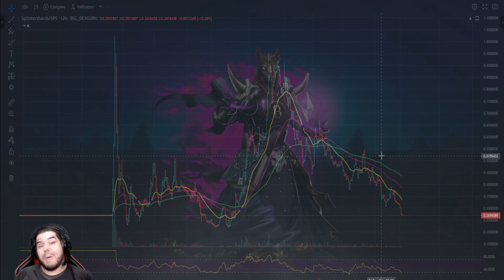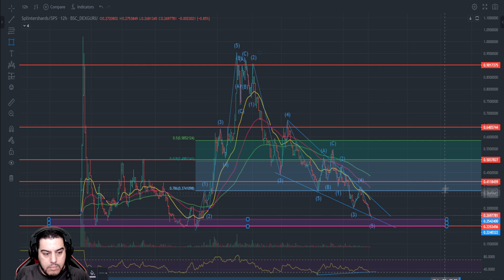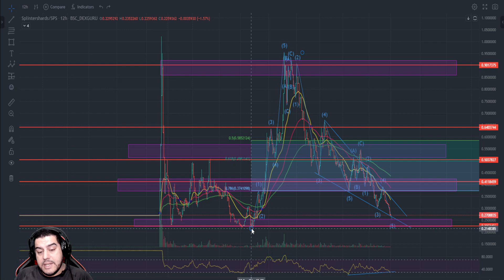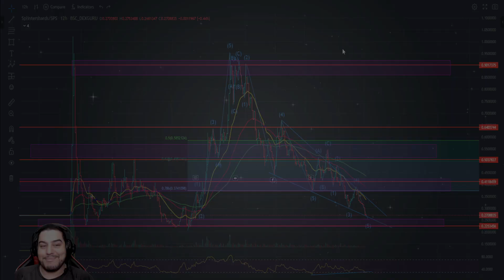Splinterlands: SPS Future Price Movement & Technical Analysis Class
In this latest video of mine, we take a deep dive into the Splintershards (SPS) token and likely future price movement.

As a pre-cursor to this video, I highly recommend you check out one of my previous videos on Market Capitalization so that you can understand some of the concepts within this one.

At the current price ($0.26), we’re likely going to see a turning point between now and $0.22. The distribution schedule simply adds weight to this analysis. Currently, the circulating supply of SPS is only 326 million, which is only 11% of the total SPS planned to be distributed throughout the schedule (for a total 3 billion tokens) over the long term.  We should see a dilution of value over the long term because of the excess supply entering the market. But at the moment at just over 300 million tokens, we require far less capital to push the needle. This is even more likely to eventuate due to the lack of trading volume within a 24 hour period (less than 1 million dollars at the moment). If a whale came in here, they could spike the price with a reasonably small amount of capital, however, as we progress through the distribution schedule and with the continuous addition to supply; this will get increasingly more difficult.

Technical analysis wise, we explore a number of different concepts which you can follow along with in the video.

Moving forwards, I will be holding bi-weekly private classes where I will focus on teaching pivotal technical analysis concepts and how to use them to build a profitable trading plan. We’ll also cover topics such as, price, pattern, and trend analysis using assets like SPS, DEC, HIVE and any other crypto assets that you may be interested to help you pinpoint entry’s/exit’s and buy and sell’s within any market. These lessons will be applicable to any financial asset and will put you in good stead moving forwards to be profitable whilst also being able to competently form your own analysis in the future. If you’ve never touched a charting platform before, that's fine! I will start from the very beginning for you and continue at your pace - so you will need absolutely no prior experience. For those who are intermediate charters, I can still provide value, as I have noticed through the majority of videos that I watch online on technical analysis - these people are teaching these concepts incorrectly, so for advanced chartists I hope to remedy these incorrections and make you more profitable with the correct techniques. Availability will come on first come first served basis, and depending on the volume of people interested down the track, I may convert these into group sessions.
I’ll be doing these classes completely separate to my normal Splinterlands content, so if this is not for you, that's totally fine too!

If you think you can skip out on a couple of coffee’s a week to learn pivotal strategies and techniques which will increase your investment returns ten fold in perpetuity, you can follow this link:

Be sure to sign up to DIAMOND TIER for the technical analysis classes.

If you haven't played Splinterlands or are interested in the game, sign up using this link: